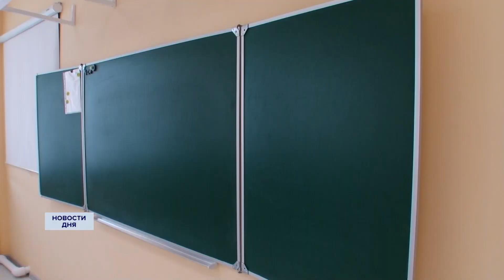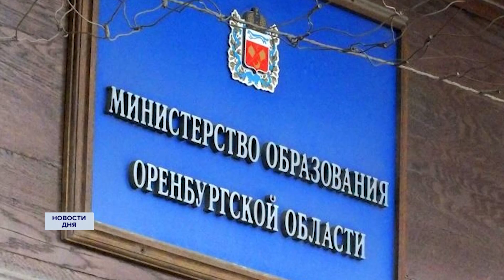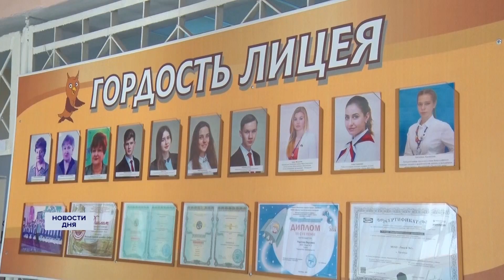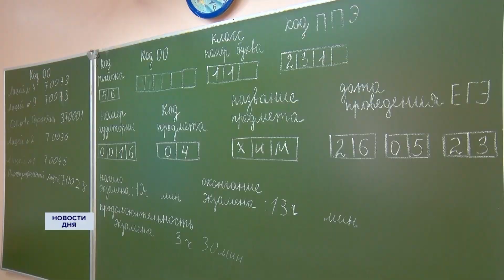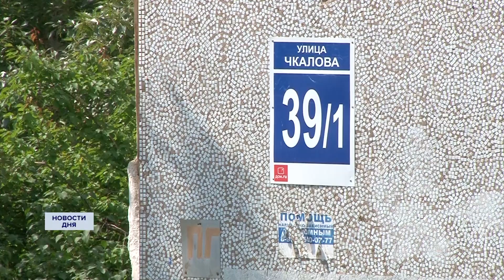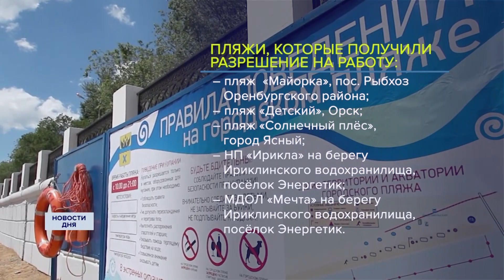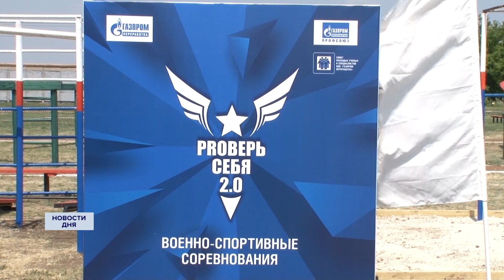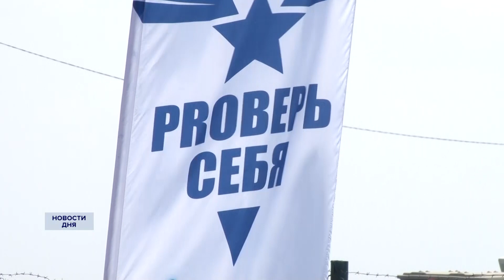Новости дня 26.05.23 19:00